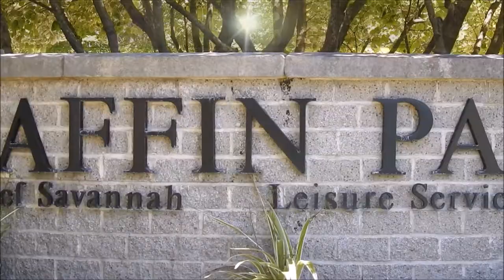Marcus & Brandon (web-series) intro